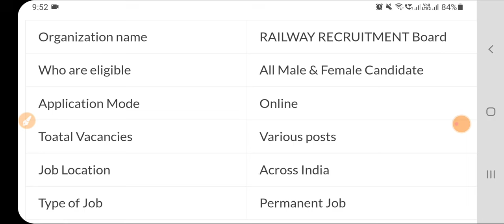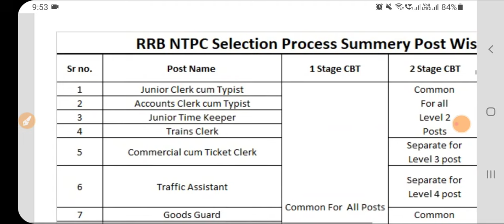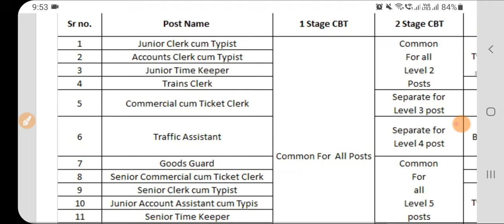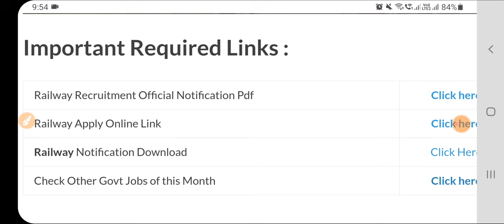Punjab Clerk 3212 Posts out Punjab govt Jobs Oct 2024| Punjab Recruitment Oct 2024 | Meet Academy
Punjab Clerk 3212 Posts out Punjab govt Jobs Oct 2024| Punjab Recruitment Oct 2024 | Meet AcademyPunjab job Apply Link 1

Download Punjab Govt Jobs Best Study Material 👇

1.

2.

3. Punjab Patwari Agriculture(Top 500 MCQ)

4. Best Punjab GK Book for all Punjab Govt Exams-Pdf